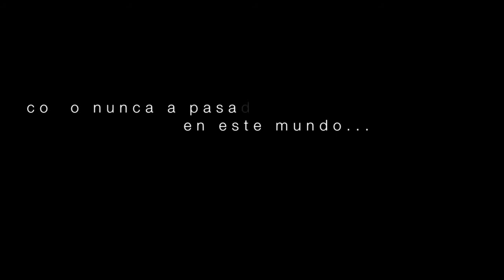The Taino Español Trailer